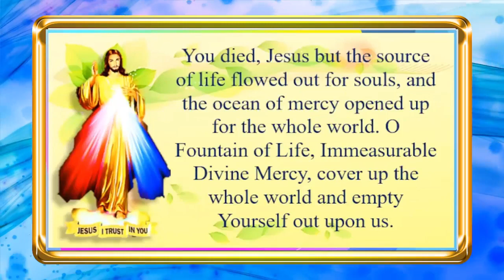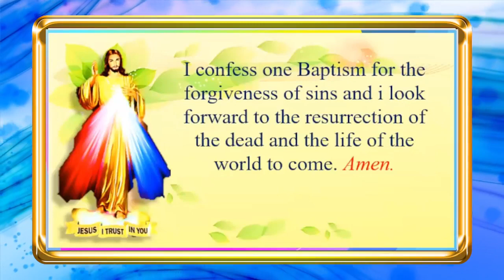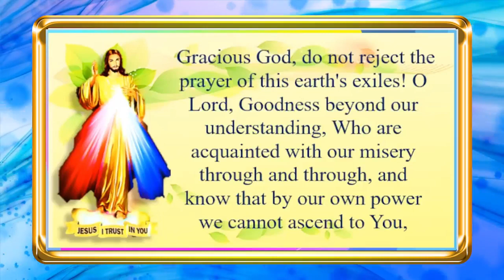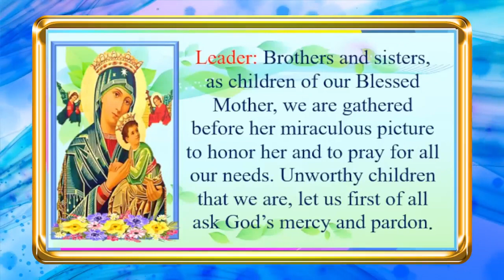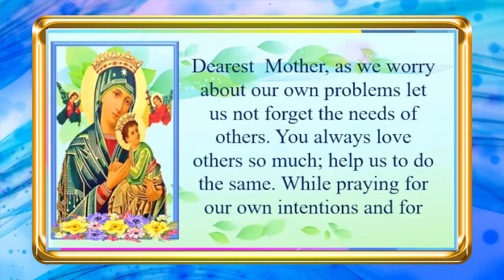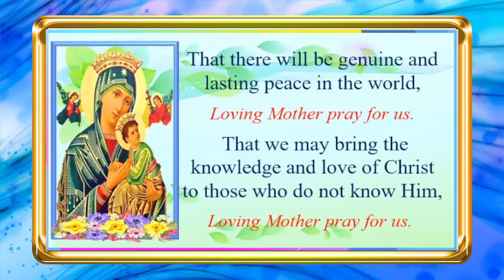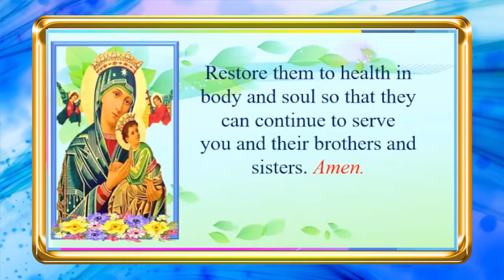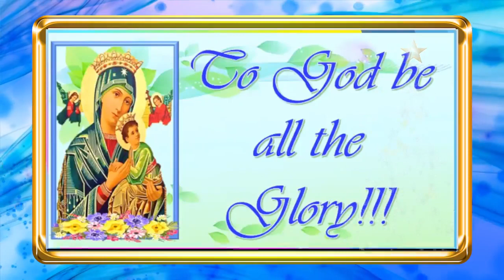Divine Mercy Chaplet & Perpetual Help Novena to Our Mother Mary | 16 November 2022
John 2:3-5 When the wine ran out, the mother of Jesus said to him, “They have no wine.” And Jesus said to her, “Woman, what does this have to do with me? My hour has not yet come.” His mother said to the servants, “Do whatever he tells you.”